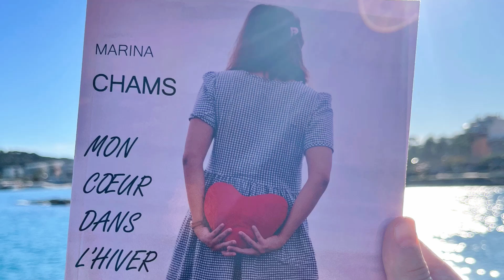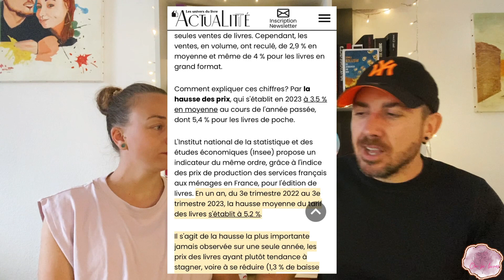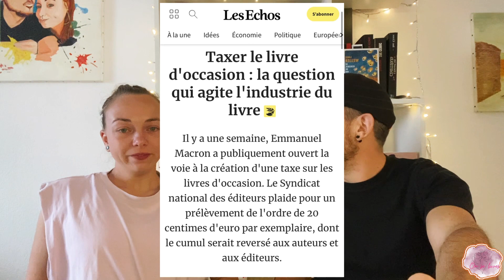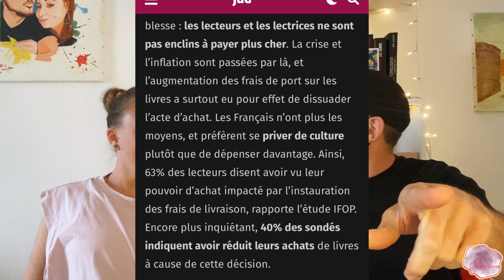Ils tuent la lecture à petit feu 🔥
Que pensez-vous de ce blabla ? Ces sujets ?
Exprimez vous avec plaisir en commentaire !